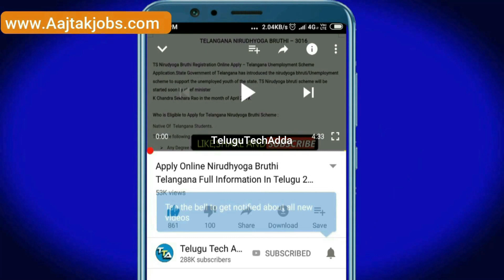అమ్మఒడి రేపు 11గంటలకి|ammavodi final list 2022|ammavodi payment status 2022|ammavodi latest news2022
Offers on Flipkart :